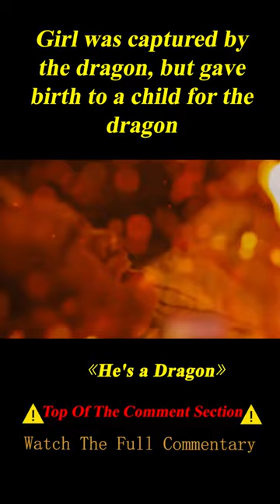Girl Was Captured by the Dragon but Find Dragon Is a Handsome Boy 3/3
Summary: In the midst of the wedding princess Miroslava is kidnapped by a dragon and carried away into his castle on the remote island.

    Director
        Indar Dzhendubaev
    Writers
        Aleksey Arsenev,Marina Dyachenko,Sergey Dyachenko
    Stars
        Matvey Lykov,Mariya Poezzhaeva,Stanislav Lyubshin

Movie name:He's a Dragon